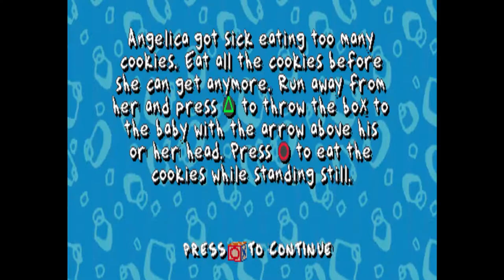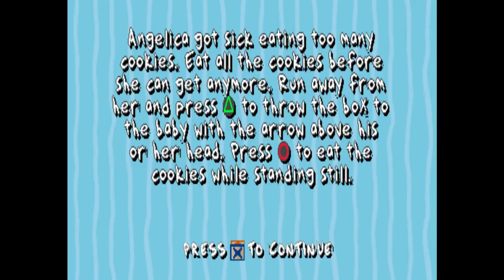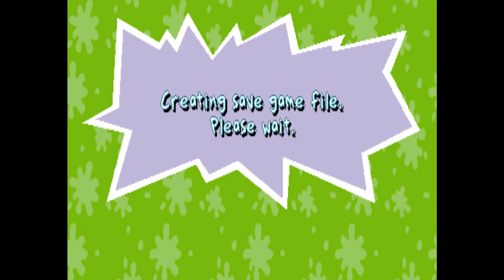Rugrats Search for Reptar Part 5